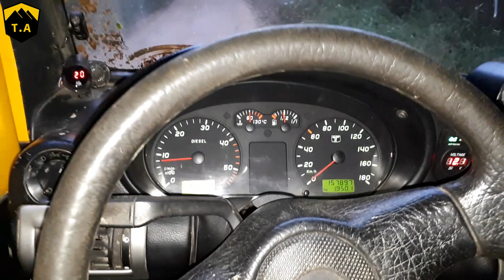Subida da Manilha - Serra da Cantareira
Trilha com bastante barro na Serra da Cantareira - SP. Minha última trilha com os pneus 35"!

Sp - Brasil